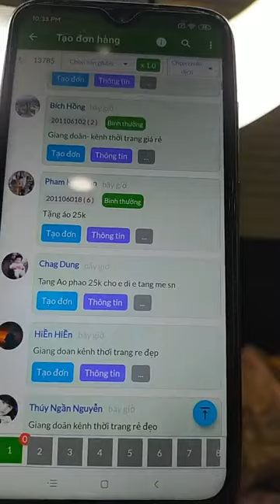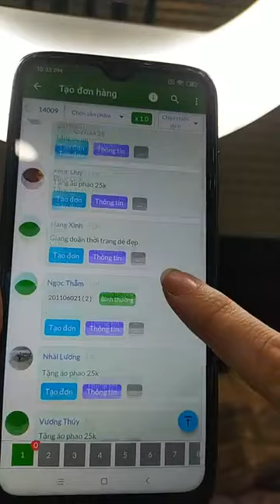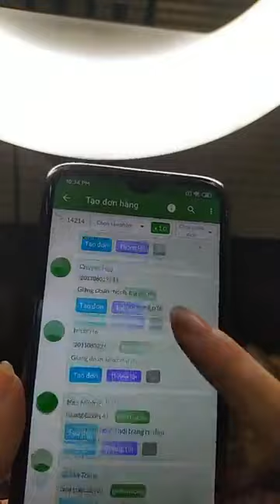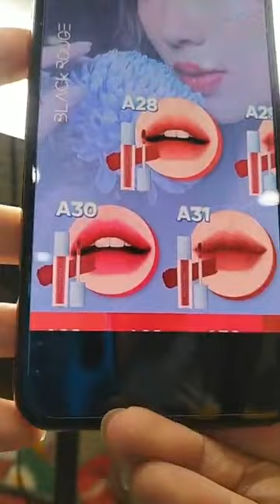em gái vlog - 7fe0759b 0b65 4901 809b aea0245f2151 - Video Live 10/5/23